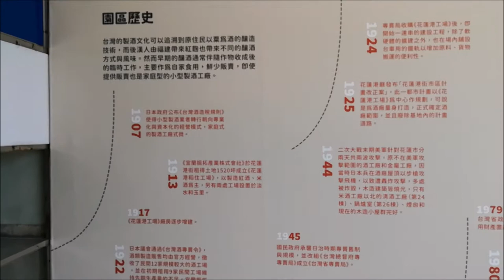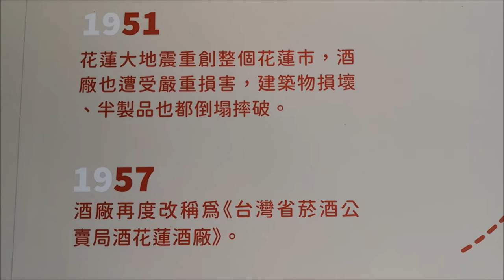【花蓮文化創意產業園區】景觀 ②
「花蓮文化創意產業園區」位在花蓮市中心，原為1913年設置的花蓮舊酒廠。這個佔地3.3公頃的空間，涵蓋26棟歷史建築，環境清幽別緻，2008年轉型為文化創意產業園區後，逐漸奠定花東文創發展及觀光景點的地位。
「花蓮文化創意產業園區」是由有一百多年歷史的花蓮舊酒廠翻修整建而成，是文建會在台灣推動的五大文創產業園區之一，位於花蓮市的精華地帶，占地約有3.3公頃，聚落內含蓋著26棟老廠房倉庫，形成優雅俐落的園區，空間內包含著各式展覽、演出、餐飲、特色商品、育成講座、旅遊資訊等，為一處充滿文創活力與當代生活風格的據點，同時也是花東旅行的最佳去處。

花蓮文化創意產業園區最早為1913年由「宜蘭振拓株式會社」設立的「花蓮港工場」，專門製造紅酒和米酒等酒類。臺灣總督府為了在1922年7月實施酒類專賣，於1922年4月11日先重整了專賣局的組織，徵收宜蘭振拓株式會社的酒廠，並設立了「花蓮港專賣支局」，附屬有「壽造酒場」和「菸草耕作指導所」，並管轄「花蓮港專賣支局臺東出張所」，而後壽造酒場廢止，改設「花蓮港造酒場」。1924年12月25日，「花蓮港專賣支局」改稱「專賣局花蓮港支局」，而「花蓮港造酒場」改稱「花蓮港酒工場」。1933年7月，開始啤酒專賣。1934年6月開始樟腦專賣。1942年7月，開始度量衡、火柴專賣；同年11月，專賣局玉里出張所廢止，併入花蓮港支局。1944年，花蓮港專賣支局和酒工場遭到美軍空襲，遭到了嚴重損害。

專賣局花蓮港支局的鹽、酒類、香菸、火柴販賣管轄範圍為花蓮港廳全境，菸草耕作管轄範圍為花蓮港廳 （花蓮郡カナガン社（和仁）以北地區除外）、臺東廳，樟腦、樟腦油製造的管轄範圍為花蓮港廳、臺東廳關山郡。花蓮港支局亦負責管理花蓮廳下指定保護的天然樟樹林，此保護林原為殖產局在1909年指定，在1912年改由專賣局負責管理。

2002年9月23日花蓮縣政府公告花蓮舊酒廠登錄為歷史建築；同年行政院推動「挑戰2008：國家發展重點計畫」，將花蓮舊酒廠規劃為「花蓮創意文化園區」，開始廠房建築修復與園區規劃。2006年，行政院文化建設委員會接管花蓮舊酒廠，進行修繕。

2012年，花蓮文創產業園區開放，文建會委託「新開股份有限公司」經營。然而新開公司經營困難，加上2018年花蓮地震造成園區建物多處受損，連帶影響經營狀況。2019年7月，園區暫時關閉，並進行修繕維護工程，僅開放遊客服務中心及部份場館。

因新開公司無法依約開放園區場館，2019年12年10日文化部終止與新開公司契約，並自2020年1月1日起委託國立臺東生活美學館進駐及協助管理工作，並預定提出全區規劃案，最後於2020年底進行全區開放工作。